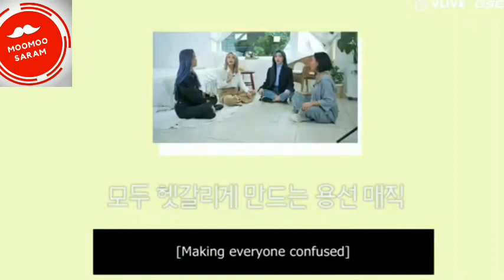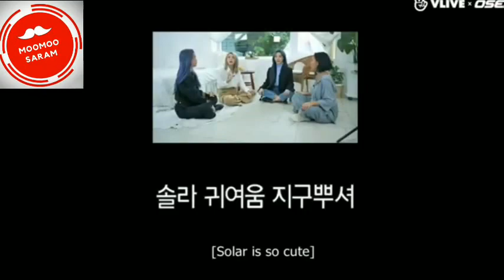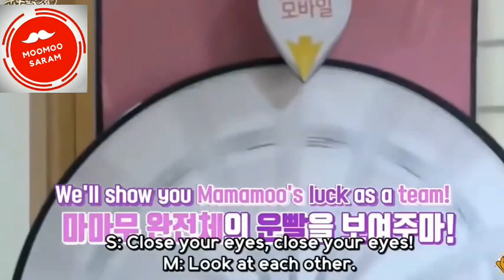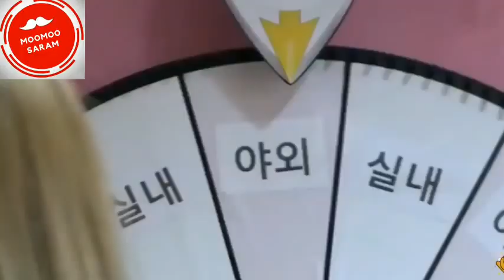Mamamoo playing games complications #3/휘인 ,마마무, 태양 ,문별 ,화사mamamoosolar wheein moonbuyl hwasa mamamoo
Since everyone liked mamamoo playing games complications
So I made it like a series...
It's 3rd complication.
Shower some love...
All the Mamamooo playing games complications